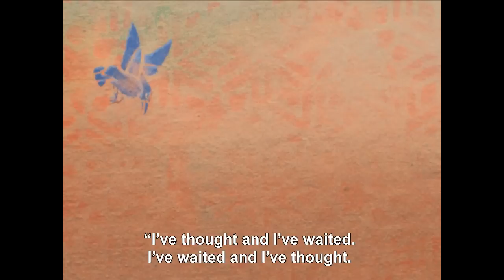Blue and Other Stories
Suniti Namjoshi, internationally acclaimed fabulist and poet, bring both depth and lightness of touch to Blue and Other Stories. Playful and gentle, these timeless stories effortlessly traverse layers of myth to speak to readers of all ages. Nilima Sheikh's paintings hand in galleries all over the world. Her art embraces myriad influences, from Indian visual traditions to written and oral texts. Here, the sensuous colours and delicate textures match and enhance Suniti's nuanced writing. Blue and Other Stories is the coming together of two fine minds to create a contemporary classic.